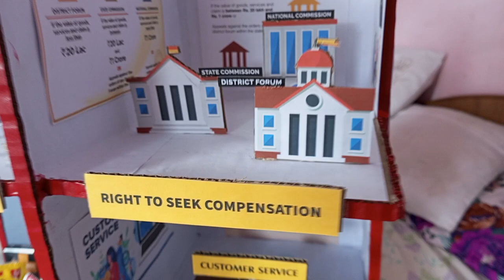"Creating a Model for Consumer Rights: A Step-by-Step Guide"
Hello Friends,
In this video, we'll be showing you how to create a consumer rights model that can help you protect yourself as a customer.
Whether you've had a bad experience with a company or simply want to be more informed about your rights, this model
will give you the tools you need to stay safe and secure in your interactions with businesses. From understanding consumer
protection laws to knowing how to advocate for yourself, we'll cover everything you need to know in order to create an effective
consumer rights model. Join us and learn how to become a more informed and empowered consumer today!

About:- "Creating a Model for Consumer Rights: A Step-by-Step Guide" | "Creating a Consumer Rights Model.